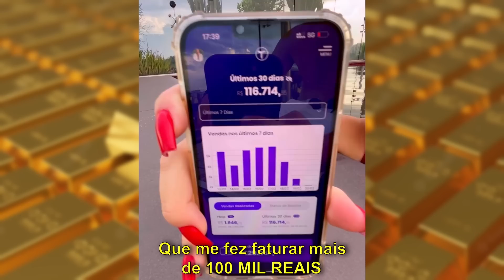LUCAS BLEY E LUCAS RANGEL ASSUMINDO O NAMORO💖 | PodcatsDelas Cortes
LUCAS BLEY E LUCAS RANGEL - PODDELAS #159

LUCAS RANGEL é influenciador digital, youtuber e tiktoker, LUCAS BLEY é namorado do LUCAS RANGEL, tiktoker, estudante de medicina e influenciador digital, entrevistado por TATÁ e BOO, no PODDELAS